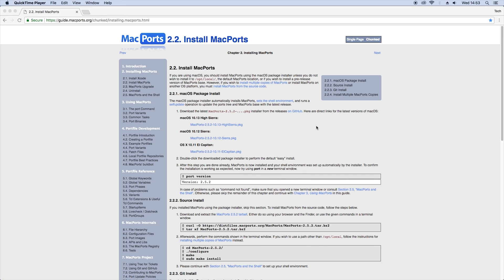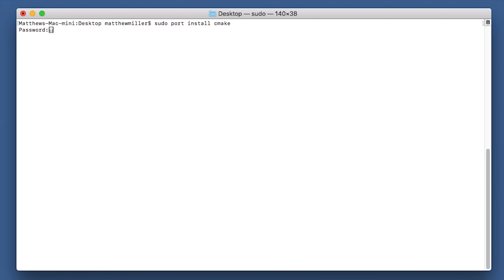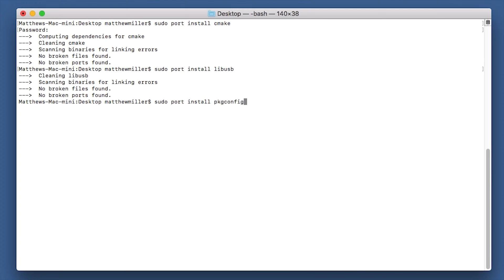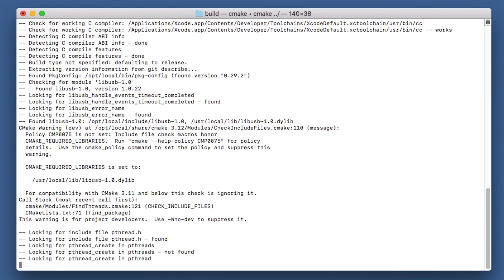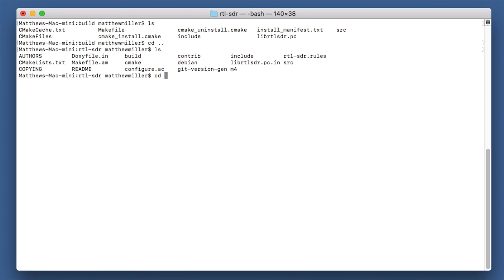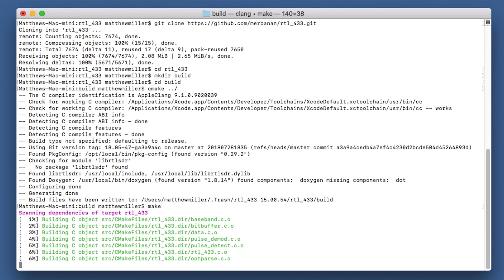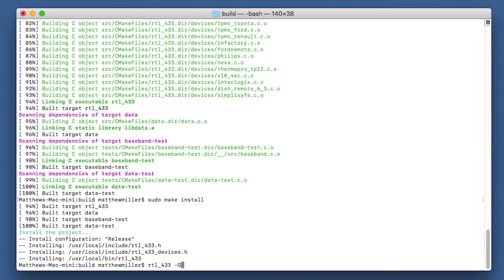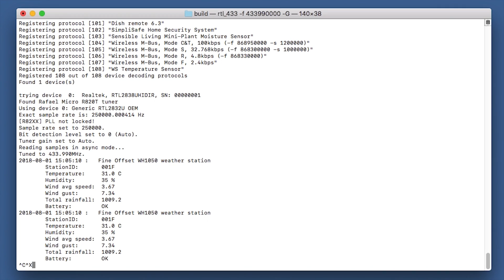Decoding Low Power Devices on MAC OSX Using RTL433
Here we take a look at decoding some of the micro transmissions from Low Power Devices on the 433Mhz band using RTL433. I also go through how to compile RTL433 for use on Mac OSX.

2) Install RTL-SDR

sudo port install cmake
sudo port install libusb
sudo port install pkgconfig
sudo port install sox
cd rtl-sdr/
mkdir build
cd build/
cmake ../
make

rtl_test -t

3) Install RTL433

cd rtl_433/
mkdir build
cd build
cmake ../
make

rtl_433 -G

or

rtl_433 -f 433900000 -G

The SDR Receiver used in this video was a NooElec SMArtee connected to a mobile 2/70 mag mount antenna attached to my 1st floor window.

Like my video content? Please help me purchase a new camera for my videos, any donation hugely appreciated:

NESDR Mini 2+

NESDR SMArt

NESDR SMArtee

NANO 3

Ham It Up Converter

NESDR SMArt HF Bundle

Discone Antenna

Vertical Antenna

Long Wire Antenna